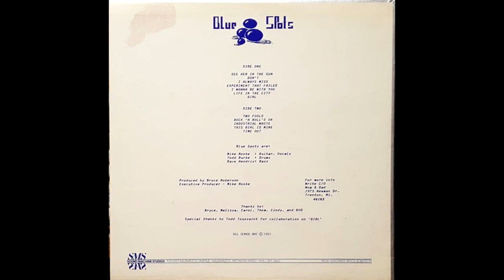Blue Spots (1983) | Rare New Wave/Rock Album from Michigan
00:00 See Her In The Sun
02:29 Don't
04:05 I Always Miss
06:33 Experiment That Failed
09:04 I Wanna Be With You
11:24 Life In The City
13:20 Girl
16:18 Two Fools
17:43 Rock 'n' Roll's OK
21:36 Industrial Waste
24:50 This Girl Is Mine
29:59 Time Out

Willfully Obscure: "The Spots run through a pastiche of styles and tempos yielding a dozen spartan, homegrown tunes with nods to new wave/art rock to more conventional fare. Blue Spots' modest chops were a work in progress to say the least, and probably more by sheer coincidence than intention, they would have slotted in appropriately with the late '70s Cleveland and Akron, OH art/proto-punk circuits. I wouldn't expect anything visionary from this record, but I can't help but wonder what they would have come up with had they stuck it out for another album or two, and more importantly, developed a stronger sonic acumen."